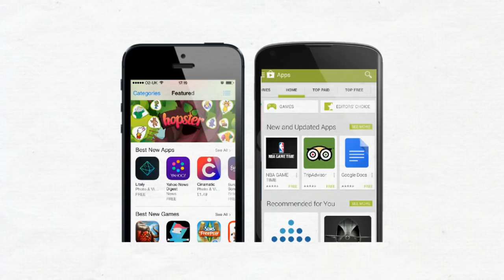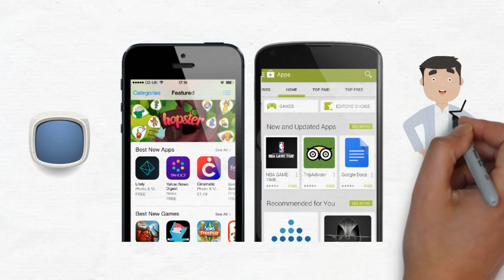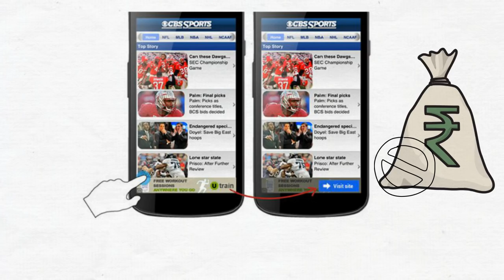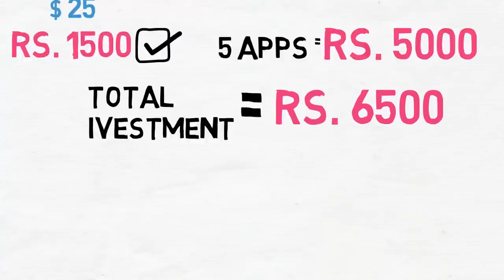Business ideas in Hindi with LOW INVESTMENT | How to make MONEY Online in India | Invisible BABA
Want to SAVE MONEY ? Download this Free Expense Tracking App to Save Money and Create Wealth

MIC i use to Record

My Gears:-
Cam stick
2nd Camera
Mini Tripod

In This video you will get a new business idea in india in hindi where you can earn money online with a very low investment 2018, you can do this business like an investment, many startup people have this idea like , how to make money online, this is the answer to them,

Online paisa kaise kamaye, ye sawaal ajkal harkoi puchra hai, ye video un sab sawaalo ka jawab hai, is video mai ap janenge ek aesa business idea jo ki bhut he kum lagat laga kar kia ja sakta hai, ye ek new business idea hai in hindi,

business ideas in hindi with low investment - Invisible BABA

Invisible Baba